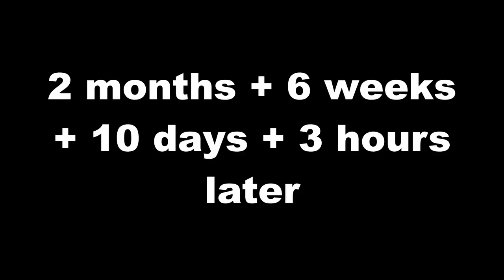I Was NOT Ready For Round 2 | Ghostrunner 2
As I stated, I am very familiar with the first game so I knew what I was getting myself into. To my surprise, it seemed like I was doing ok and wasn't doing too bad. But I did only play the first level so of course it's going to be as easy as possible (for Ghostrunner standards). I also want to mention that I didn't buy this game and was only playing the free trial that allows me to play for about 3 hours, so it's possible that the boss I fought shows up later in the game and not after the first level.